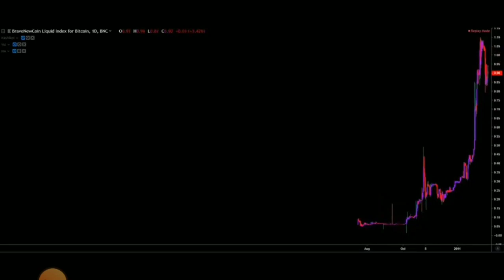CRYPTO PRICES UPDATE BTC FALLS 1 INSURANCE ETH SLIDES 1 99 TO INSURANCE 1695 BTC ETH INSURANCE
bitcoin mining
bitcoin news today
bitcoin live
bitcoin trading for beginners
bitcoin news
bitcoin explained
bitcoin price prediction
bitcoin crash
bitcoin 2022
bitcoin etf
cryptocurrency for beginners
cryptocurrency news
cryptocurrency malayalam
cryptocurrency trading